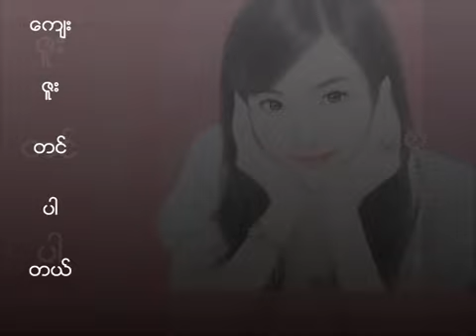Myanmar love song(7)